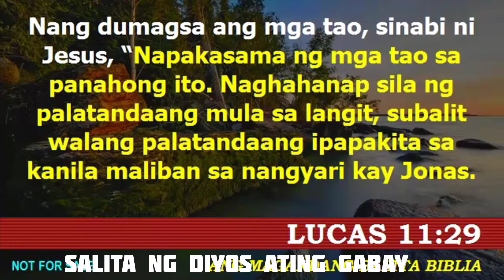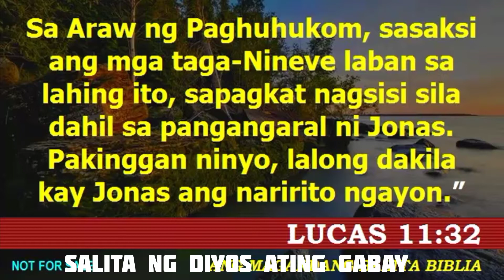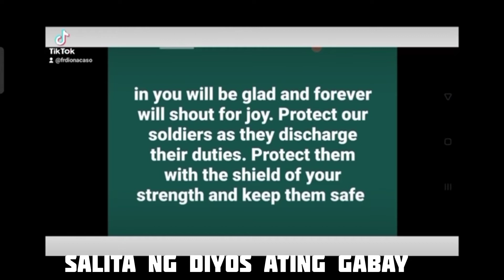How responsive are we to Jesus call to repentance? Monday, 28th Week in Ordinary Time.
52nd Engineer Brigade.
53rd Engineer Brigade.
54th Engineer "Sarangay" Brigade. 545th Engineer "Peaceseeker" Battalion. ...
55th Engineer Brigade.1st Mechanized Infantry (Maasahan) Brigade.
2nd Mechanized Infantry (Magbalantay) Brigade. 1st Mechanized Infantry (Lakan) Battalion. 2nd Mechanized Infantry (Makasag) Battalion. 3rd Mechanized Infantry (Makatarungan) Battalion. 4th Mechanized Infantry (Kalasag) Battalion.reconnaissance units.

Armor "Pambato" Division (formerly Mechanized Infantry Division)[16]
1st Mechanized Infantry (Maasahan) Brigade
2nd Mechanized Infantry (Magbalantay) Brigade
1st Mechanized Infantry (Lakan) Battalion
2nd Mechanized Infantry (Makasag) Battalion
3rd Mechanized Infantry (Makatarungan) Battalion
4th Mechanized Infantry (Kalasag) Battalion
5th Mechanized Infantry (Kaagapay) Battalion
6th Mechanized Infantry (Salaknib) Battalion [17]
1st Cavalry (Tagapanguna) Squadron
2nd Cavalry (Kaagapay) Squadron
3rd Cavalry (Masigasig) Squadron
1st Cavalry (Rapido) Company (S)
2nd Cavalry (Tagapaglingkod) Company (S)
3rd Cavalry (Katapangan) Company (S)
4th Cavalry (Karangalan) Company (S)
5th Cavalry (Kasangga) Company (S)
6th Cavalry (Paghiliugyon) Company (S)
7th Cavalry (Masasanigan) Company (S)
Armor Maintenance (Masinop) Battalion#Army Artillery "Rex Belli" Regiment (AAR)
1st Field Artillery Battalion
2nd Field Artillery Battalion
3rd Field Artillery Battalion
4th Field Artillery Battalion
5th Field Artillery Battalion
6th Field Artillery Battalion
7th Field Artillery Battalion
8th Field Artillery Battalion
9th Field Artillery Battalion
1st Multiple Launch Rocket System Battery (1MLRS Btry)
2nd Multiple Launch Rocket System Battery (2MLRS Btry) [18]
1st Land-based Missile System Battery (1LBMS Btry) [18]
1st Field Artillery (155mm Self Propelled) Battery
2nd Field Artillery (155mm Self Propelled) Battery
1st Air Defense Artillery Battery (1ADA Btry)
2nd Air Defense Artillery Battery (2ADA Btry)51st Engineer Brigade
52nd Engineer Brigade
53rd Engineer Brigade
54th Engineer "Sarangay" Brigade
545th Engineer "Peaceseeker" Battalion
547th Engineer "Agila" Battalion
549th Engineer "Kapayapaan" Battalion
Engineer "Primemover" Support Company
Headquarters and Headquarters "Provider" Company
55th Engineer Brigade#Army Signal Regiment
Civil-Military Operations Regiment
1st Logistics Support Brigade
191st Military Police Battalion
Army Military Intelligence Regiment[19]
Army Explosive Ordnance Disposal Battalion
Headquarters & Headquarters Service (Tagapaglaan) Battalion#Finance Center Philippine Army
Philippine Army Band (formally known as Headquarters Philippine Army Band)

AFP Special Operations Command (SOCOM)
1st Scout Ranger Regiment
Special Forces Regiment (Airborne)
Light Reaction Regiment